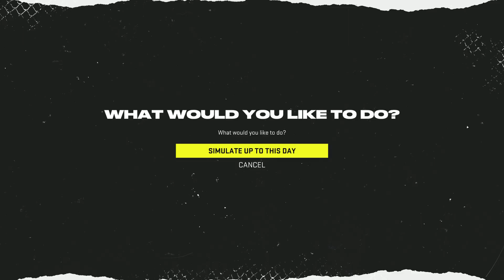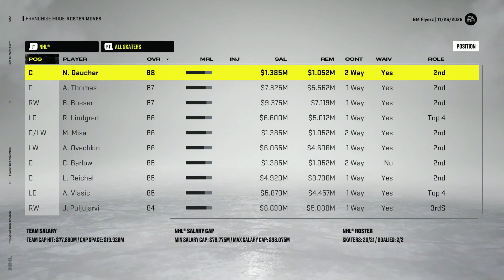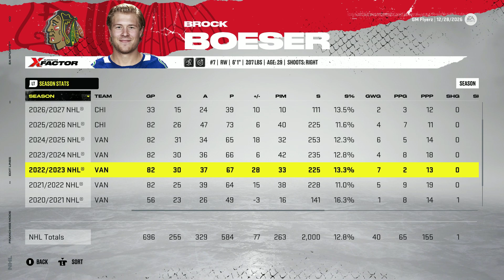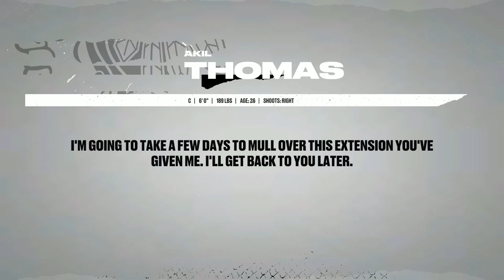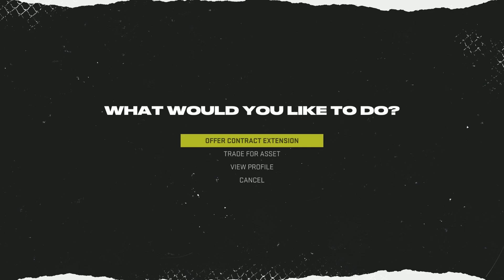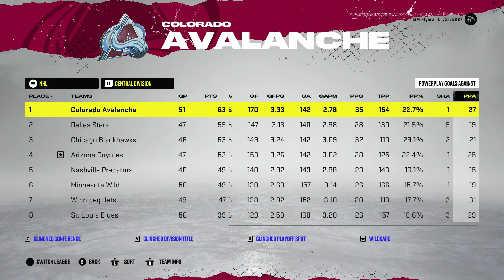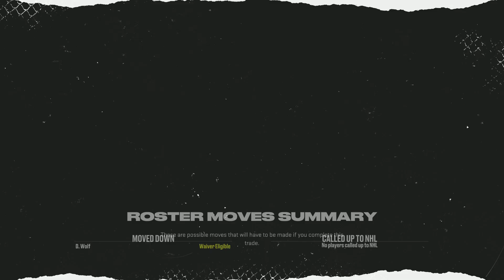STARTING SEASON 6 | NHL 22: Chicago Blackhawks Franchise Mode #23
In this episode of the Chicago Blackhawks Franchise Mode we start the 6th season of the Franchise and we're banking on the fact that we aren't a poverty franchise anymore and make a push towards the playoffs.